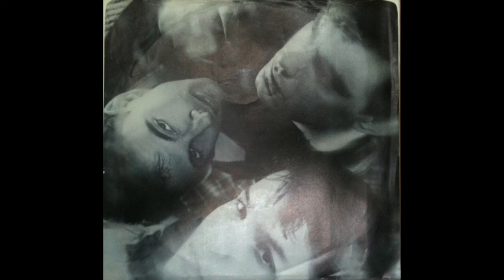DARKROOM C - Why Do You Pretend (1986 New Wave/Synth Pop)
Written by Almeida, Bruce, Eppele, Menotti and Rue

Song represented exclusively by Expressive Artists LLC